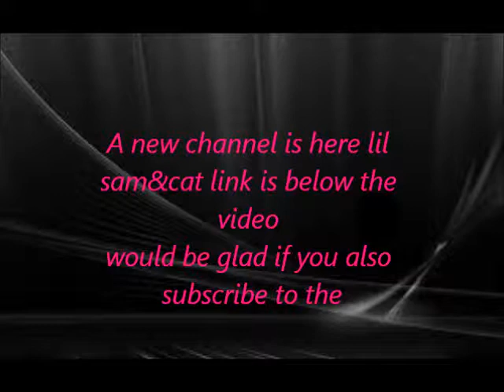A new Channel